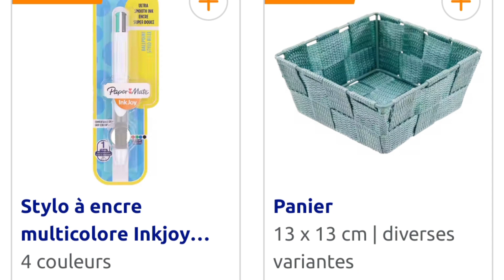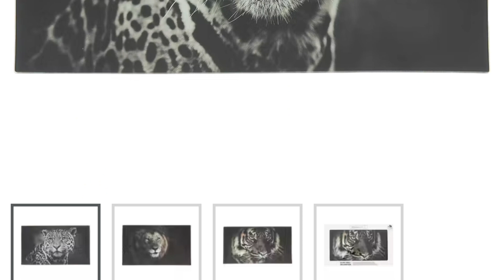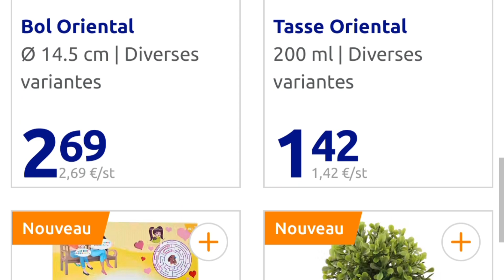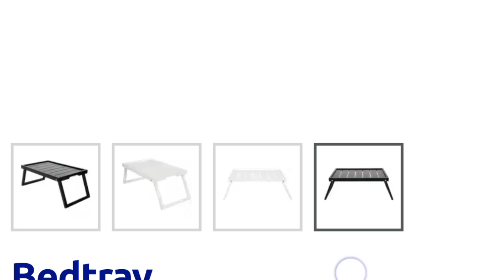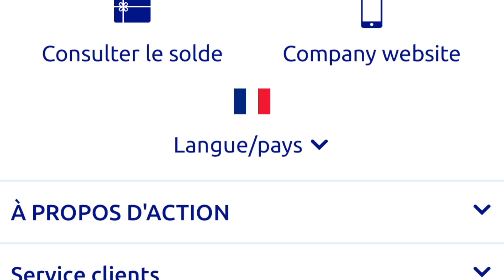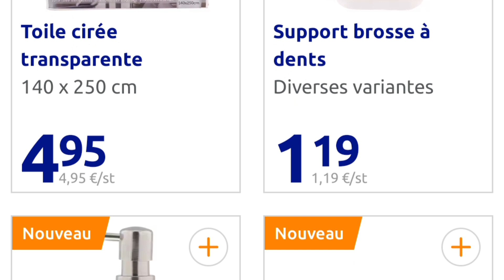CATALOGUE ACTION NOUVEAUTÉS DE LA SEMAINE 29.05.22